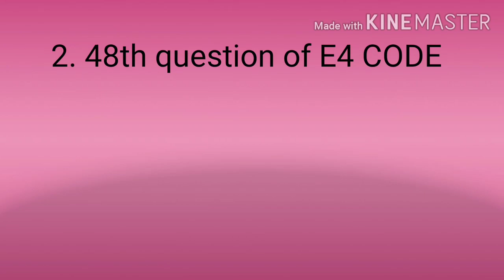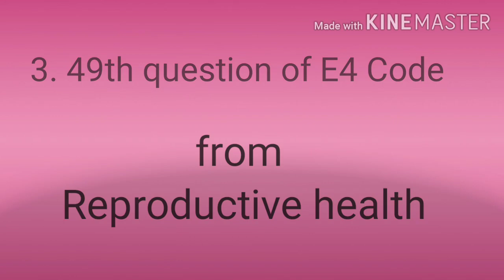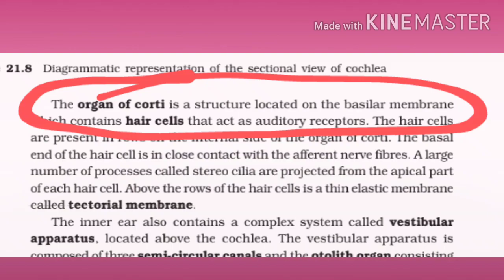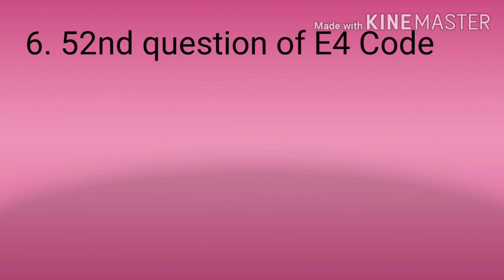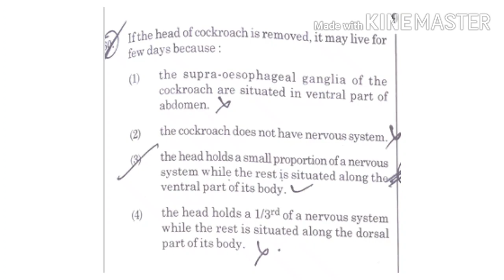NEET 2020 Zoology questions Analysis- 1-Ashish Dubey Sir ,Brainfill Academy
47 questions From Zoology in NEET 2020 Paper. Dear  students lets discuss zoology questions from NEET 2020 paper .
Mostly NCERT based, these questions have been framed very well otherwise these are very simple and almost line to line from NCERT

Zoology paper analysis will give you an insight of how questions are framed and what can be the question designs to make an easy question look like complex.
We are going to discuss NEET 2020 Zoology questions in segments of around 10 questions in each short video session
My Dear students, this is Ashish Dubey, thankyou for visiting the channel
It is your own channel to learn biology cancepts from very basic to advanced level.

Check out the question oriented final revision of topics

Thankyou.